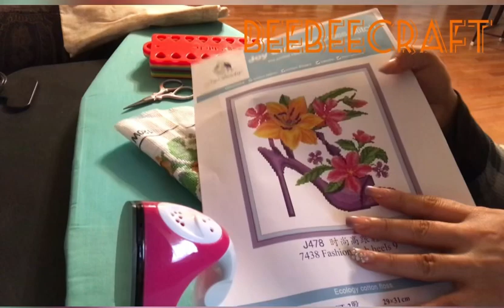Vamos a usar los regalitos de Beebeecraft 🥰🥰🥰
Gracias por estar aquí saluditos 🥰🥰
Si tienes una pregunta 🙋‍♀️ o duda aquí estoy

Recuerda que si tienes canal de YouTube con más de 100 💯 suscriptores mándale un mensaje a beebeecraft

Link de beebeecraft

Link de los productos que te muestro en el video.